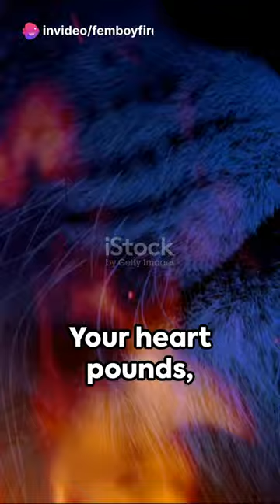Tactical Catnip Ammo The Non Lethal Takedown Solution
🔫🐱🌿 Introducing Tactical Catnip Ammo: FemboyFirearms dives into the world of non-lethal but highly effective firearm rounds! These specially designed rounds are infused with a catnip-like substance, causing intoxicating effects on targets. Join us as we explore how these rounds can be deployed by operators in the field to incapacitate and stun targets, providing an innovative and humane alternative in tactical situations.